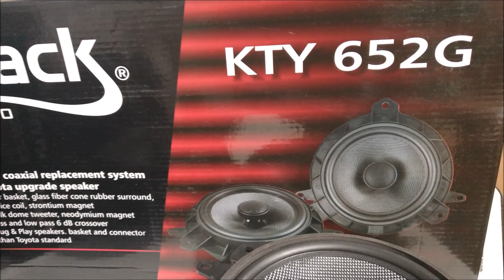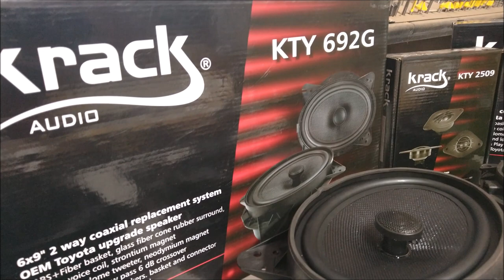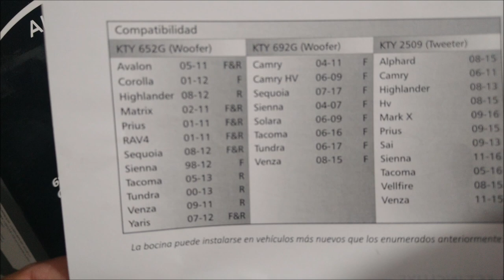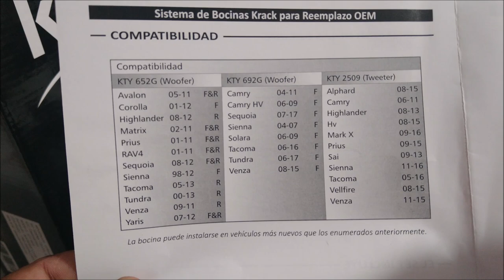Bocinas Krack Audio para REEMPLAZO DIRECTO en autos TOYOTA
Con medidas de 6x9, 6.5  y tweeter de 1 pulgada, estas bocinas están pensadas para sustituir las bocinas de agencia en AUTOS TOYOTA, utilizando los arneses originales; Plug & Play..
Para cotizaciones de los productos Krack Audio, y mayor información, por favor llama al , extensión: 108, 117, 119 y 124.
También puedes mandar un WhatsApp a este número 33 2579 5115.